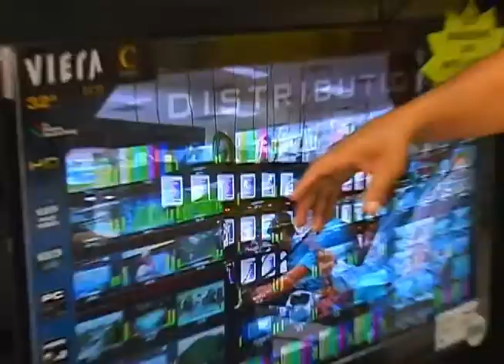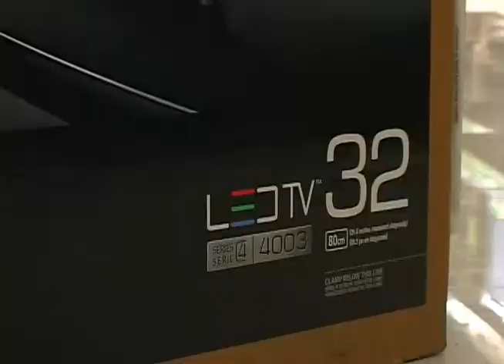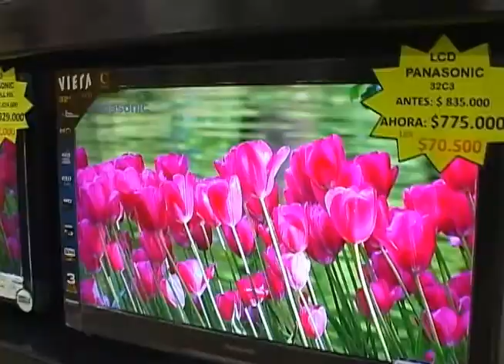Comprar un televisor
Fuimos a un almacen de electrodomésticos y averiguamos un televisor, para que nos mostraran qué estilos tenían, cuáles eran los que la gente estaba llevando y hasta si sabían el servicio que podía prestarnos para la Televisión digital terrestre, en fin, toda una compra con asesoría y todo.